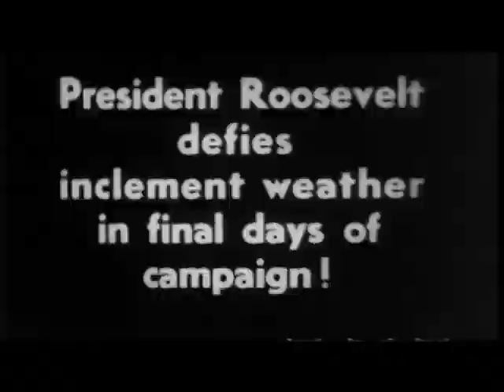A Soldier's Last Stand Large 540p